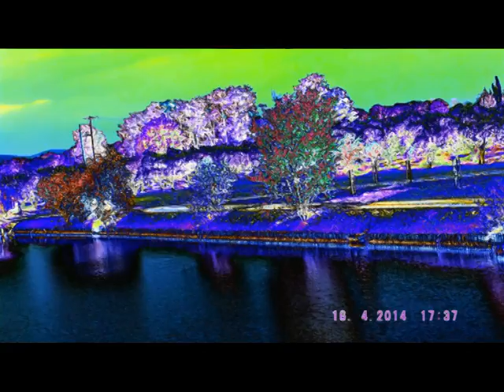JERUSALEM FOTO=KREATIV FOTO=ISUS 1/888=MOUNT ATOS=HILANDAR-SVETI SAVA=ST CATHERINE MONESTRY-MT SINAY